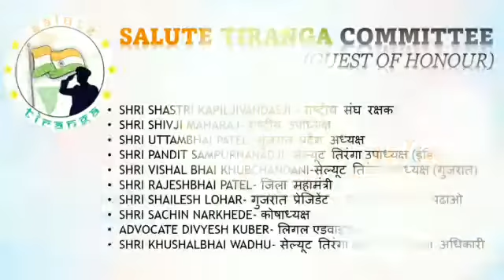Salute Tiranga Sthapna Divas